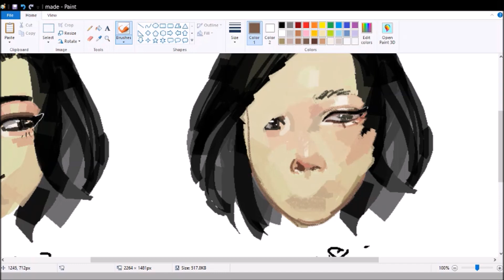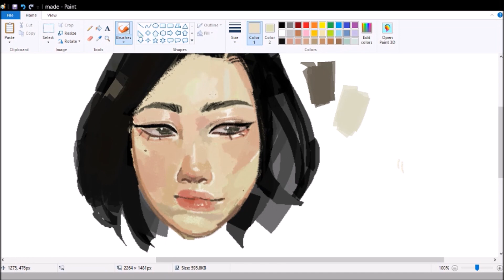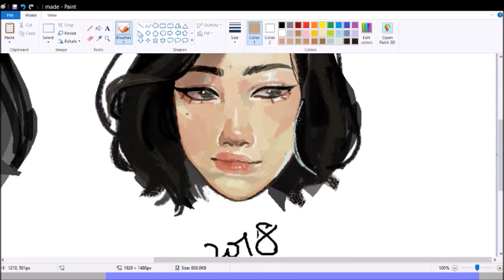redrawing old art!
hey everyone! I haven’t had much time to draw bc of school but have something small

i’ve definitely improved, but my 2018 version isn’t really anything outside of my comfort zone so yea i still have a ton of room for improvement

Programs: paint tool sai, windows movie maker/ OBS studio

thank you guys so much for watching as usual!! i can't believe that i'm almost at 400 :''')